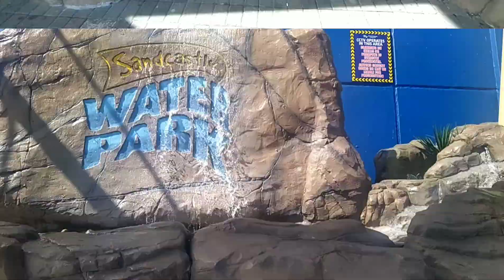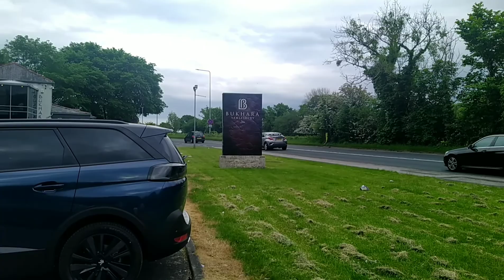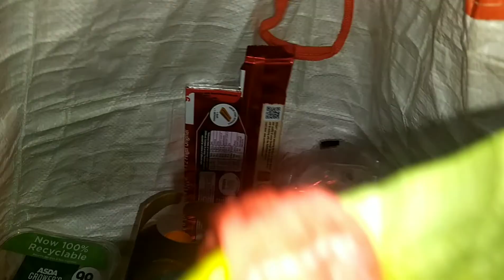ITNA PYARA UK KA MOSAM SATH SAIR AUR PICNIC K MZAY